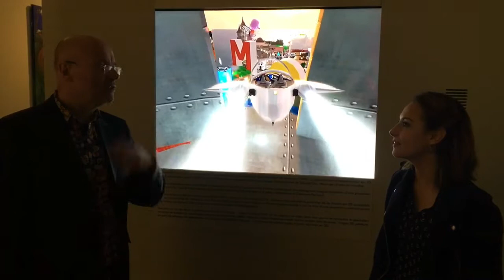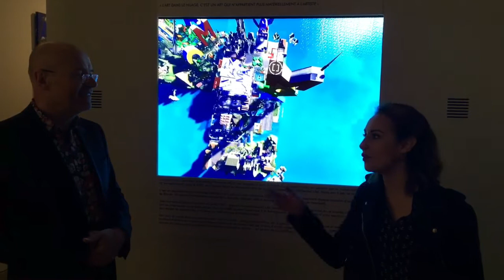L’art en 3 minutes #29 - Moya dans le Cas Moya à la Galerie Lympia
Le Cas Moya 2ème partie : le monde virtuel.
Suite et fin de l’immersion dans l’univers fabuleux de Patrick Moya.